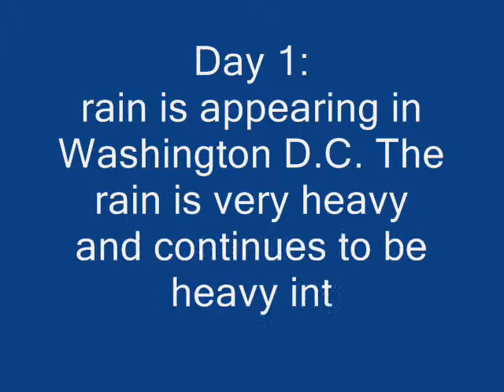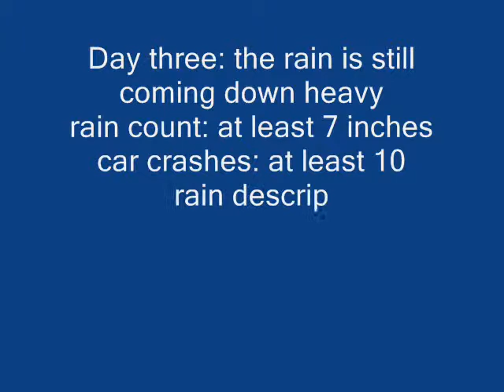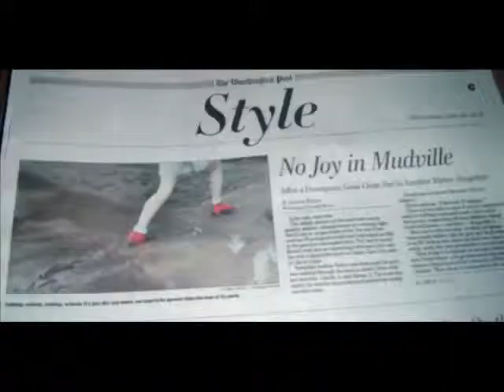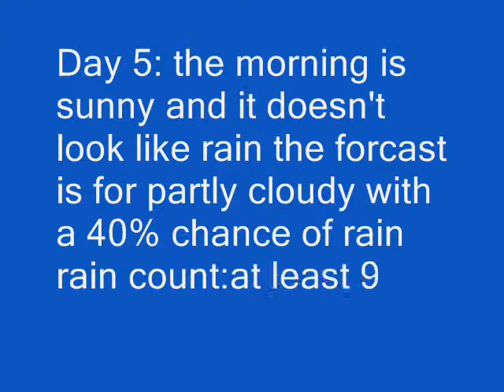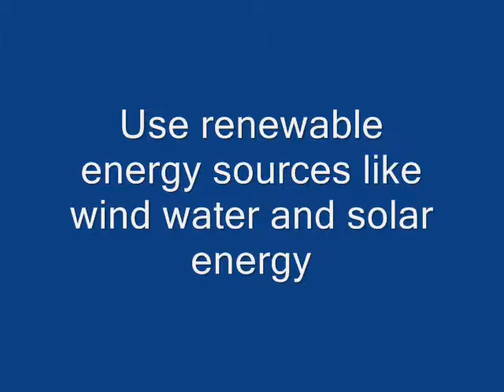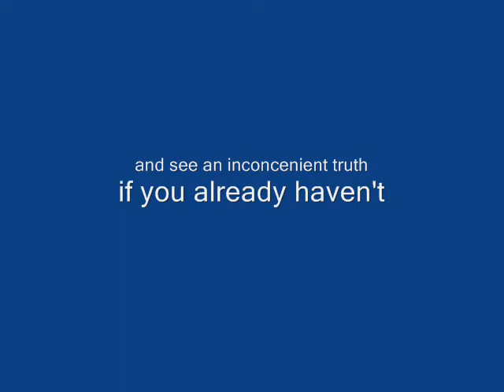THE FLOOD OF JUNE 2006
A video I made in the summer of 2006 about the flood in Maryland where 9 people died and many lost their homes.